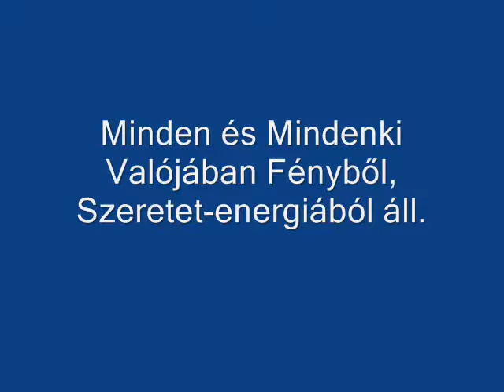JM94 - NINCS probléma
Minden testi fájdalom, kényelmetlenség, éhség, szomjúság, viszketés, stb .. csak a testé, nem a Tiéd.
Minden lelki félelem, harag, bánat, vágy, hiányérzet, aggodalom, stb .. csak a léleké, nem a Tied.

SZERETET, FÉNY Mindenkinek.